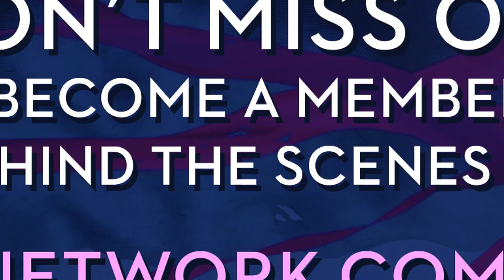The Best Thing Steve Bannon Has EVER Said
There's a new book about the 2016 campaign, Cenk talks about an insane moment involving Steve Bannon talking about Paul Ryan.